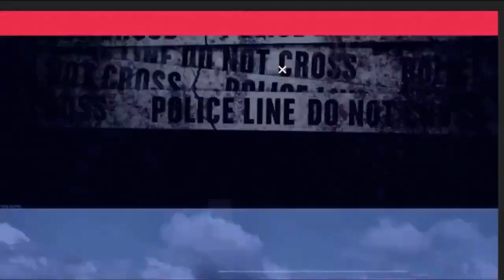भितरवार मध्य प्रदेश में मारपीट से नाराज आदिवासी लोगों ने किया चक्का जाम